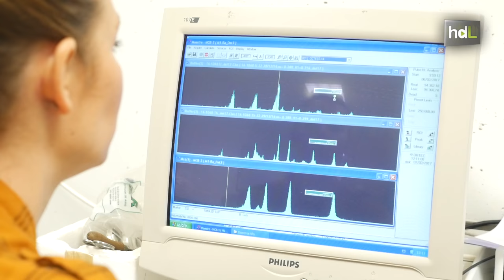HDL Materiales de construcción como solución sin riesgos a los residuos químicos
El Grupo de Investigación Física de Radiaciones y Medio Ambiente de la Universidad de Huelva lleva décadas buscando soluciones para los residuos de la industria química, especialmente fosfoyesos, lodos inatacados y yeso rojo. Proponen su uso como materia prima en la producción de cementos, materiales cerámicos, hormigón, etc. Sus estudios revelan que los residuos químicos, integrados en esos materiales, son inocuos para la naturaleza y la salud de los usuarios.